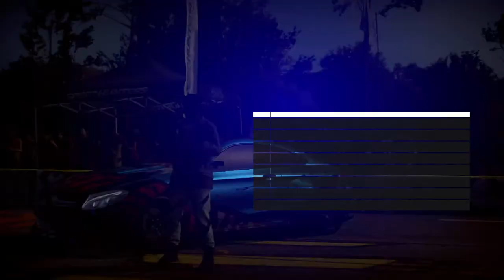need for speed episode 6